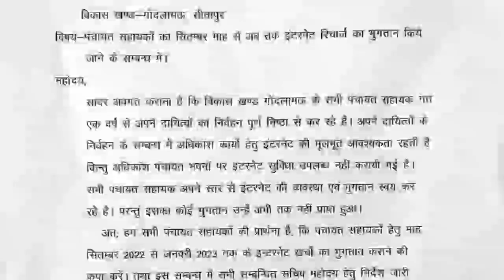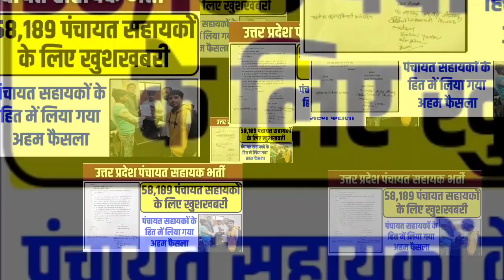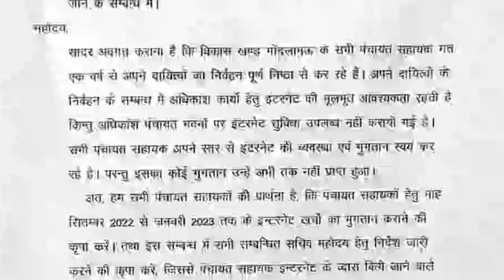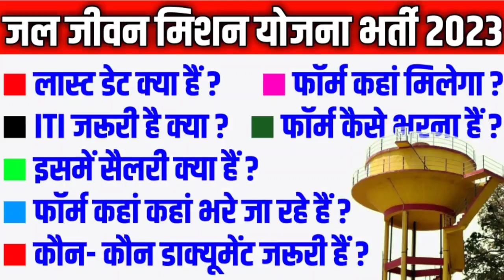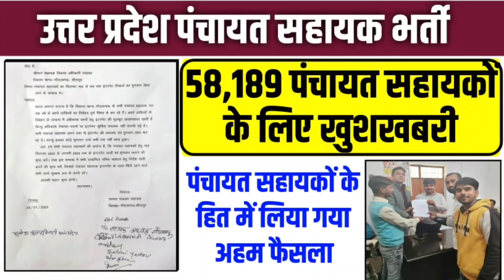सभी पंचायत सहायको के लिए खुशखबरी | up panchayat sahayak latest news |panchayat sahayak latest update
☎ महत्वपूर्ण जानकारी ☎

👉या फिर सम्पर्क कीजिए
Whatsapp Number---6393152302